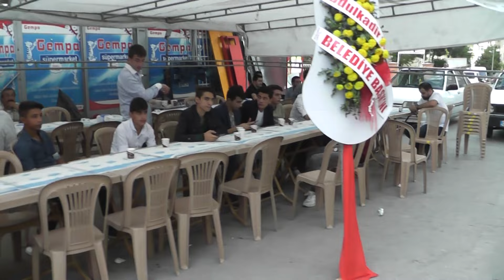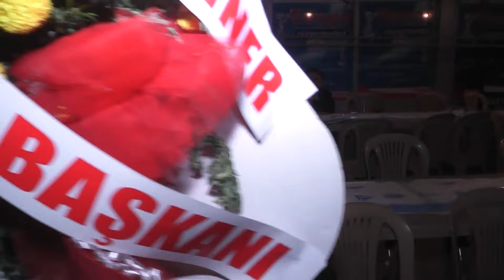SENE 2016 ESKİLERDEN NOSTALJİK GÜZEL BİR DÜĞÜN PART-1CK